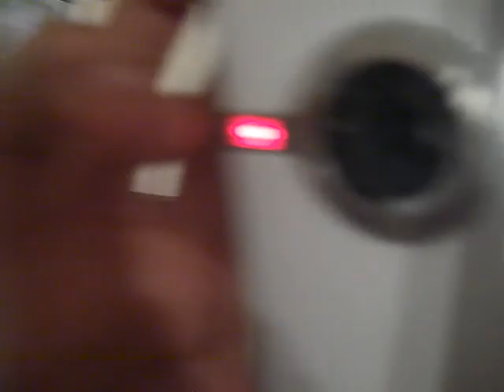ERK On The Countdown Ep. 5 (Part 2)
Thursday Friday And Saturday nights.. same ol same ol but uhhh just got a LITTLE to shwasted o_O

7 weeks left